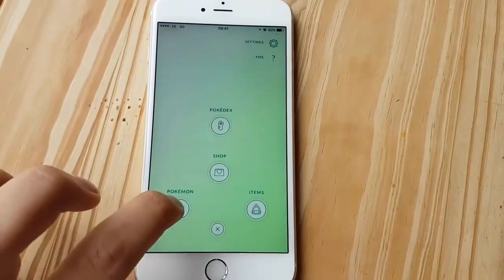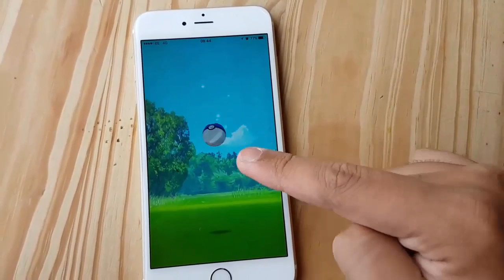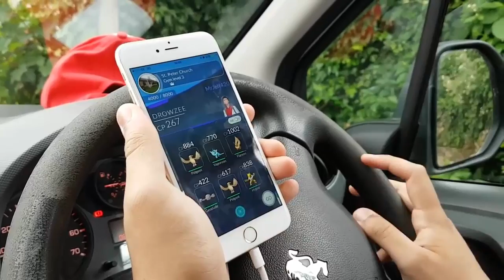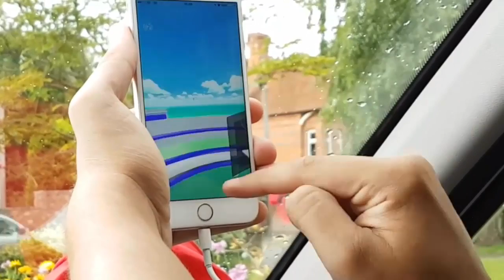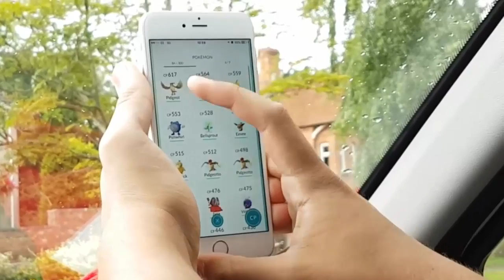HOW TO GET ULTRA BALLS - Pokemon Go